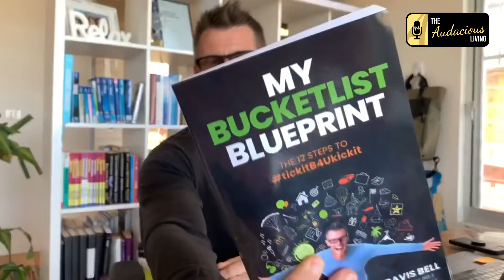Episode #45 Making Your Bucket List featuring Trav Bell aka The Bucket List Guy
This is my way of hopefully changing some of these statistics.  Giving people real tools to be able to self manage, not just for themselves but for their families, and maybe change the narrative so they can lead more purposeful, happier lives now, rather than later on.”

Creating a bucket list is a form of goal setting and a great way of us being accountable to ourselves while identifying the things that are important to us.

Author, speaker and self-appointed ʻBucket Listologistʼ, Trav Bell joins The Audacious Living Podcast to share his thoughts on why all of us should have our very own bucketlist and the steps needed to turn our dreams into reality. His book “My Bucketlist Blueprint” is a great tool to help readers to live their life on purpose with meaning and fulfillment.
“You know, that people people are dying at 40 and being buried at 80 and they're existing, not living, They're living by default, not by design,”

Trav is on a personal mission to create a purpose fulfilled world and help 10 million people lead purposely fulfilled lives.

Trav Bell also discusses how he uses his personal bucket List to attack life which has always been his compass, motivation and continues to give him purpose and bring meaning into his life.

Other benefits of having a Bucket List are that it helps give us an opportunity to visualize our dreams, develops our ability to focus and provides an opportunity to inject fun into our lives.

Check out Trav Bell The Bucket List Guy on the next edition of The Audacious Living Podcast!